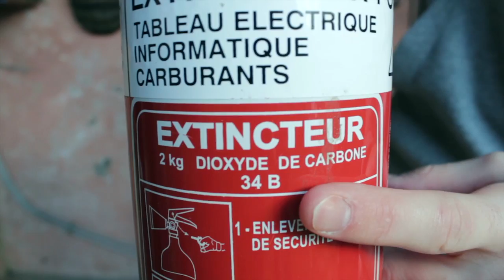Expérience - Le Dry Ice ou Glace Carbonique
Crédits : Dr Nozman Theme - Colin Linkoln
             Action Trailer 2 - Alex Khaskin

Merci à tous, et à très bientôt ;)

Dr nozman